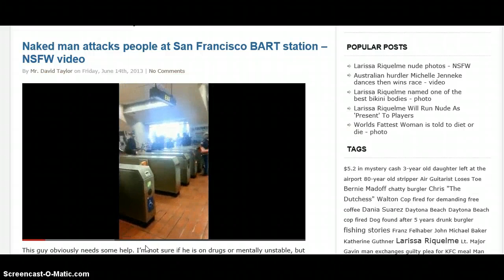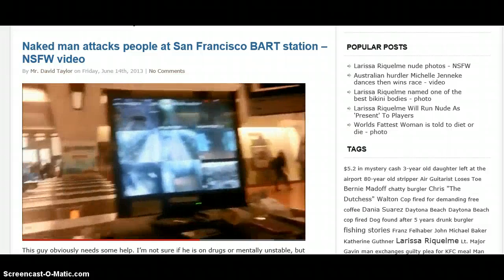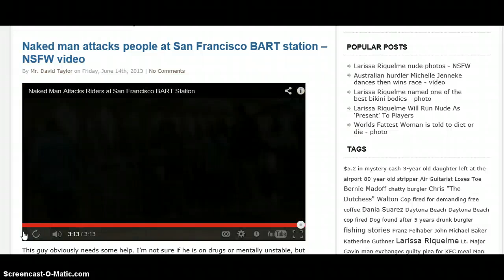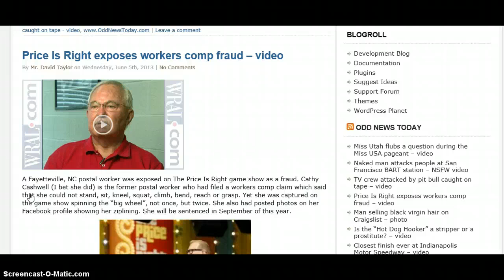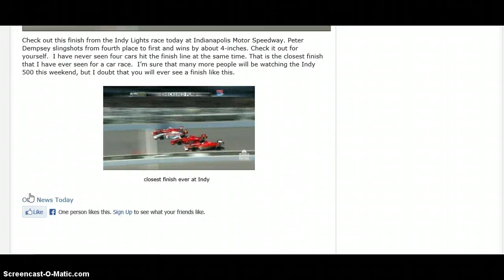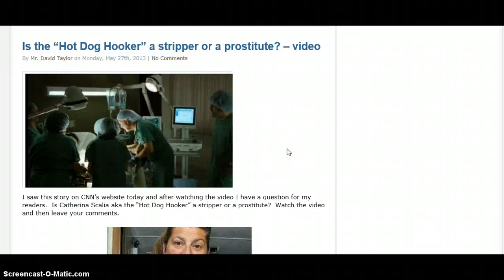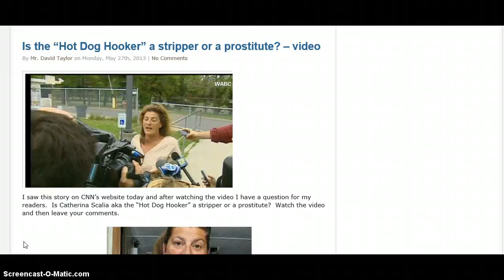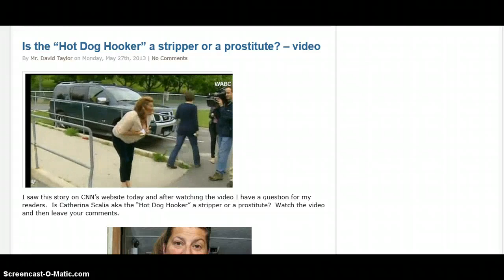HOTDOG/ ODD NEWS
PEOPLE ARE GETTING WIERD.